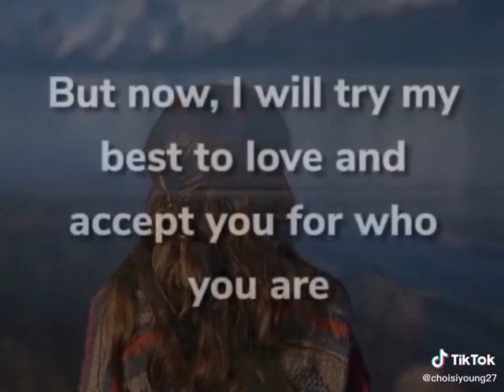Na TOUCH ako sa TIKTOK na ito...ksi relate ako nangyayari sa BUHAY ko 😢☺